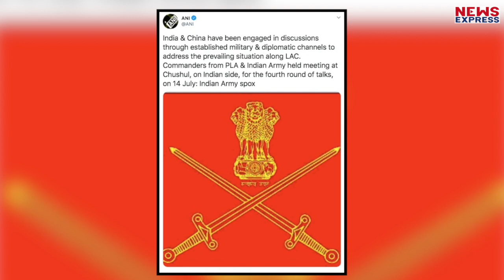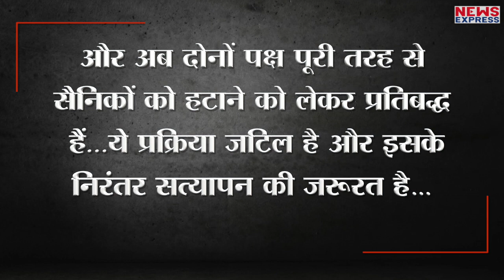अब Ladakh में China और भारत के बीच नहीं होगी जंग, पीछे हटने के लिए दोनों सेनाएं प्रतिबद्ध !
लद्दाख में कॉर्प्स कमांडर के बीच हुई बातचीत खत्म होती दिखाई दे रही है…क्योंकि भारतीय सेना ने बयान जारी कर कह दिया है कि चीन और भारत की सेनाएं पीछे हटने के लिए प्रतिबद्ध हैं…यानि कि नियंत्रण रेखा पर बनी स्थिति का आखिरकार समाधान निकल आया है…लेकिन क्या चीन की बात पर अब भी भरोसा किया जा सकता है…